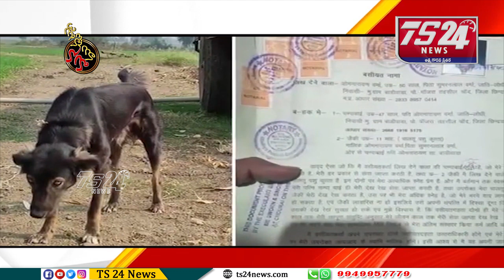మన ముచ్చట్లు|TS24 News